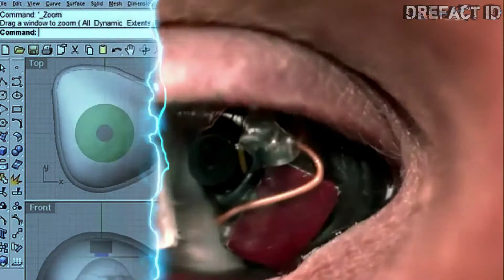Manusia Bermata Kamera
Manusia Bermata Kamera. Jika kita perhatikan Teknologi-teknologi yang berkembang pada banyak yang keren dan juga tidak masuk akal. Salah teknologi tersebut digunakan oleh seorang Pria bernama Rob Spence yang sebelah matanya adalah kamey. Pria yang juga sering disebut "Eyeborg" melakukan hal tersebut karena sebelah matanya rusak dan sudah tidak bisa digunakan untuk melihat.

Pokoknya ini channel yang membagikan informasi yang berasal dari berbagai sumver.

Sumber Foto & Video : Yt/TEDx Talks, Yt/Deus Ex, Yt/The Telegraph, Yt/CNN Business, Yt/AOL, Yt/OfficialBestHealth, Yt/Global News, Yt/EyeSmart, Wired UK, eyeborgproject.tv, Mubi, Interesting Engineering,vice, dailymail.co.uk